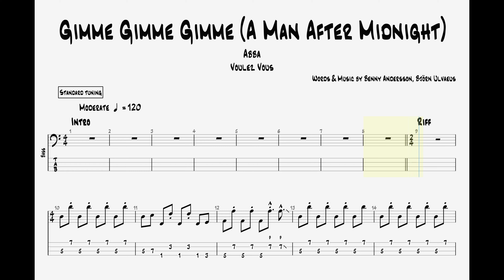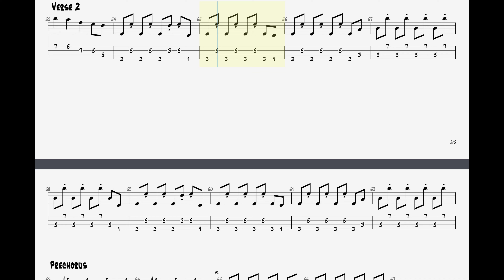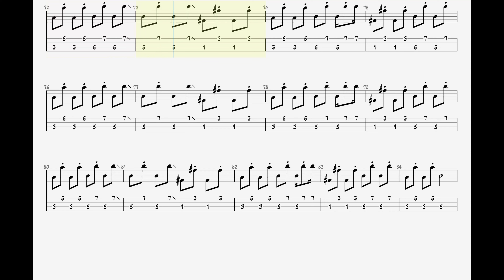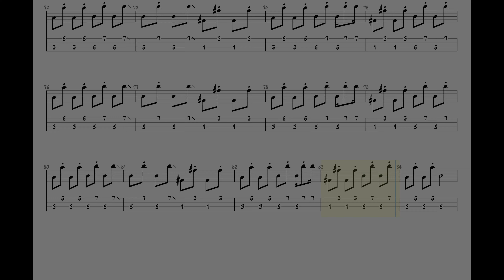ABBA - Gimme Gimme Gimme || Bass Guitar Play Along TAB || Standard Tuning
🎸 ABBA – Gimme Gimme Gimme | Bass Guitar Tab Sheet Music 🎸

Bass guitar tab sheet music for "Gimme Gimme Gimme" by ABBA. Whether you're a beginner looking to learn this track or a seasoned bass guitarist wanting to perfect your skills, this tab is for you.

📜 What you'll find in this video:

High-quality sheet music for "Gimme Gimme Gimme" by ABBA